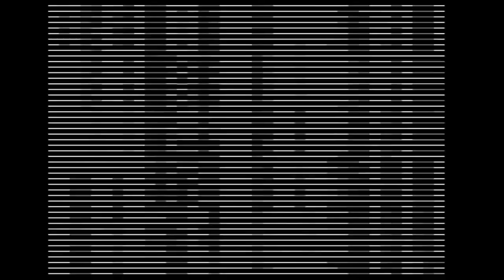HARSH NOISE WITH MUSICAL SPOONS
On todays's episode your host TINO has some fun with musical spoons, giving you that FOLK HARSH NOISE that no one asked for.

Cheers!

Tino